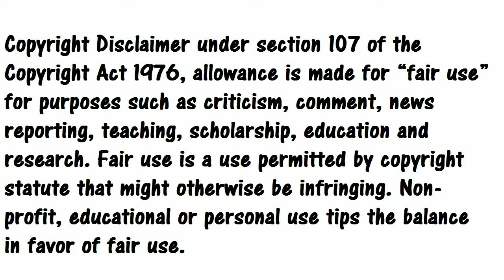El dia que los Tau enfrentaron humanos controlados por IA de la edad oscura